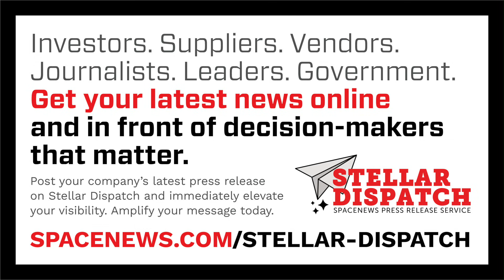SpaceX's new Starship launch complex at Cape Canaveral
SpaceX has won approvals from the Department of the Air Force to build a Starship launch complex on Cape Canaveral.

Here are today's stories in SpaceNews First Up for December 8, 2025.

- The general overseeing the Golden Dome pushed back against criticism regarding a lack of details about the missile defense initiative.
- Castelion, a startup working on hypersonic missiles, has raised $350 million.
- A hearing about China’s space capabilities focused much of its attention on American policy shortfalls.
- The proposed European Union Space Act could result in hundreds of millions of euros in lost revenue for European and American space companies.
- SpaceX is reportedly seeking a record-setting valuation in a new sale of stock while contemplating an IPO.
- China conducted two launches less than 24 hours apart.
- SpaceX launched more Starlink satellites on Sunday.
- NASA has extended an agreement with a nonprofit to manage the ISS National Lab, likely for the final time.
- Chinese broadband megaconstellation company Shanghai Spacesail Technologies said it has struck an agreement to incorporate broadband services on Airbus airliners.
- Swedish Space Corporation (SSC) is changing its name to SSC Space.